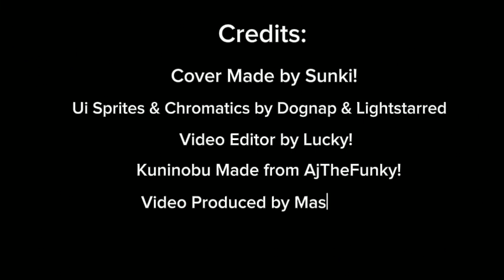FNF Cover✨|| Come Along with Me but Ui & Kuninobu sing it! || Read the Desc!!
OMG, this is was the most amazing video ive ever made & hopefully this got a many views this time, pls don't screw my hard work, YouTube... TwT

i put the credits in the end of the video so you better watch it till end cuz this video is gonna suprise you all
:3✨

Note: Ui Tunesu is made by me, i just explain it if the credits wasn't cleary-

that's all from me, hope you'll enjoy my hard work on this! ^~^

Mention!:
{@kreasilucky/mah editor✨}